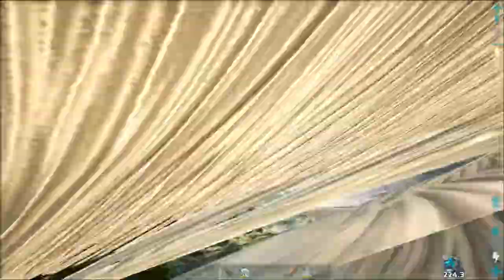Cliffside Base Building In The Chalk Hills | LIVESTREAM | ARK: Valguero #4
Welcome to ARK Survival Evolved: Valguero. On our adventures on this DLC map we have a new unique dino to locate and tame, the Deinonychus as well as a new huge underwater cavern to explore all before taking on The Manticore, The Dragon & The Megapithecus!